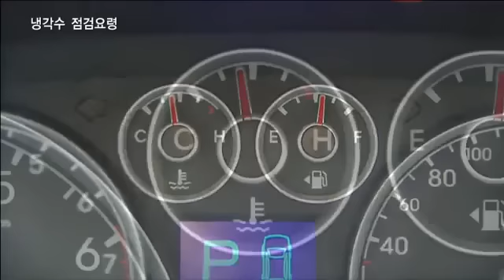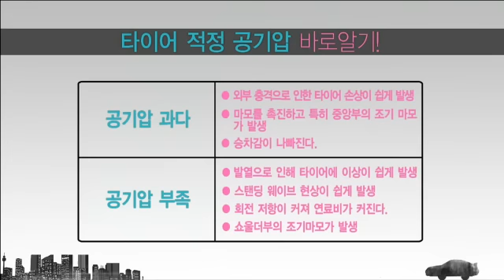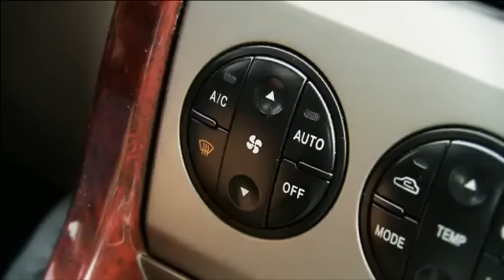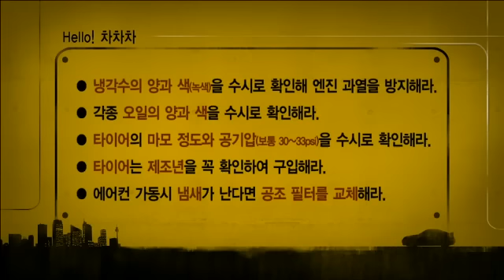어장관리의 달인, 최은애 이번에는 차량 관리에 도전한다! [Hello 차차차 5회]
성적도, 건강도 모두 평상시 관리가 중요하다. 조금만 공부를 게을리하면 성적은 떨어지기 마련이고, 건강에 대한 관리를 소
홀히하면 살이 찌거나 쉽게 아프기 마련이다. 자동차도 마찬가지. 이에 5회 헬로우차차차에서는 평상시 쉽게 차량을 관리
할 수 있는 차량 점비 가이드를 알아보았다.